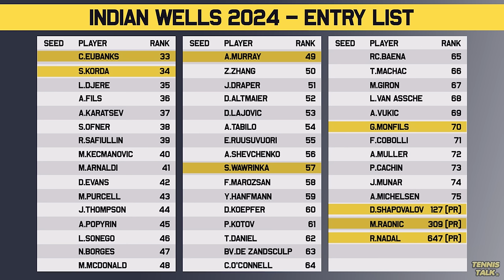Indian Wells 2024 Entry List Revealed | Tennis News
BNP Paribas Open at Indian Wells 2024 entry list is out and the seeds are in with the event still weeks away. We have Novak Djokovic to be top seed returning to the event for the first time since 2019. But its Rafael Nadal who will be unseeded at the event after having to withdraw from the Australian Open. Who will win the title?

0:00 | Intro
0:16 | WTA Top 32 Seeds
0:47 | WTA Unseeded Players
1:37 | ATP Top 32 Seeds
2:29 | ATP Unseeded Players
3:34 | Outro